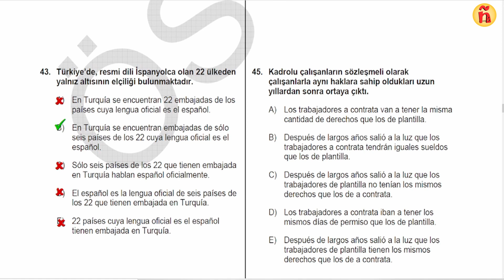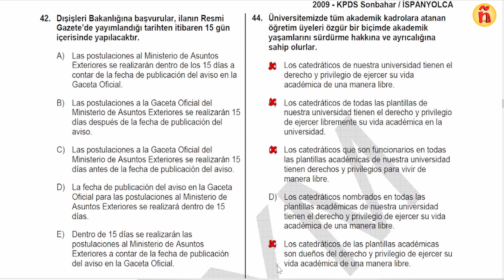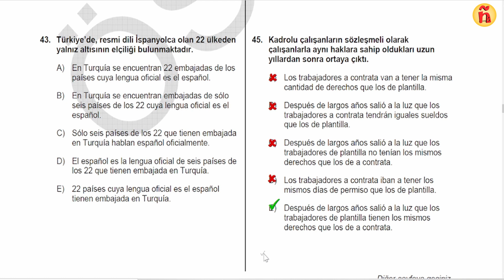İSPANYOLCA YDS | 72 | 2009 yılı sonbahar 43-45 arası sorular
Sıra 2009 yılı sonbaharda yapılan dil sınavında yer alan sorulara geldi. Çözümlere beraber bakalım...
(2009 yılı sonbahar 43-45 arası sorular)